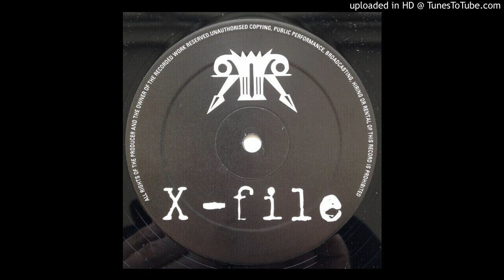The Un-Xplained - XLR-8 (1996)